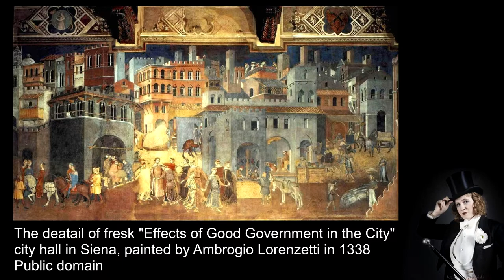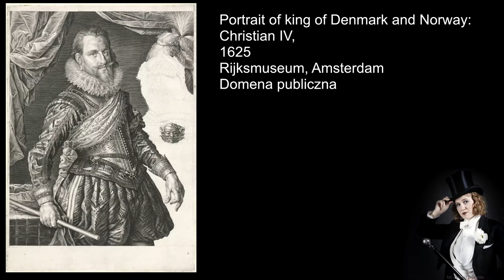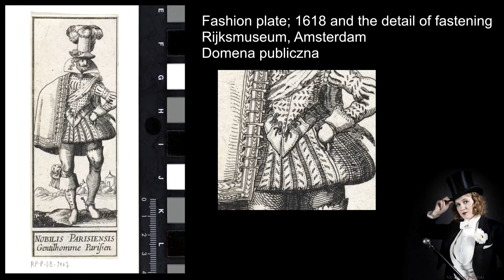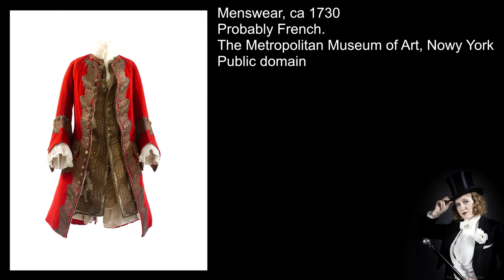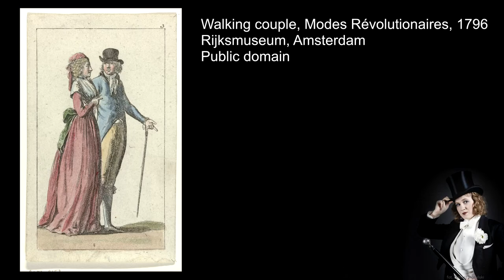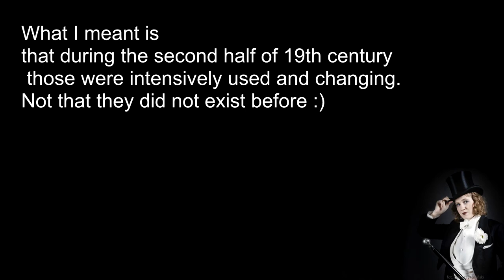Brief history of European menswear between 17th and 20th c. [EN] #1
Menswear history between 17th and 20th century.
17th c. capes and casaques transformed into joustacorps and later into habit and tailcoats.
19th century coats and types of jackets.
History of breeches and other trousers during this period.
No hats and shoes in this video, they will be explained in some next episodes.

The text version of this episode and the podcast if for now only in Polish, but you may want to save this in your bookmarks, because English version should be available quite soon.

Katarzyna Andres - Menswear [PL and EN]

This movie contains phostos (mostly) from:
1. The Metropolitan Museum of Art w Nowym Jorku